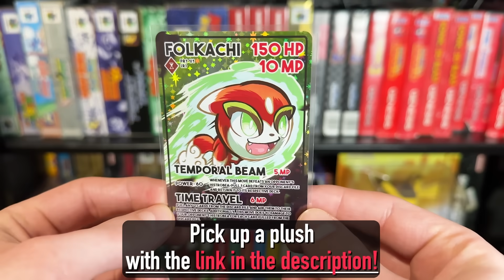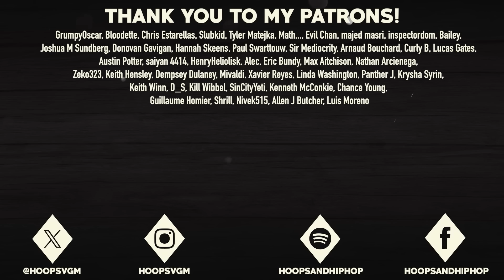Underrated Features Removed From Pokémon Games That NEED to Come Back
Grab a Folkachi plush right here and receive a limited edition Folkachi promo card! all orders will receive the limited edition card for free! All orders also help out the channel immensely and are extremely appreciated!

Pokemon games are well known for constantly adding and removing various features with each new title, and in this video, I'm going to be discussing some underrated features that have been removed from Pokemon games that definitely NEED to come back!

TIMESTAMPS:
0:00 - Underrated Pokemon Features That NEED to Come Back
0:28 - The Vs. Seeker and Linking Cord
3:19 - Grab a Folkachi Plush!
4:46 - Overworld Abilities, Pokerus, Poison Damage
8:56 - Super Rare Pokemon, Obstacle Pokemon, Seasons
13:09 - Secret Bases, Major Side Quest Characters